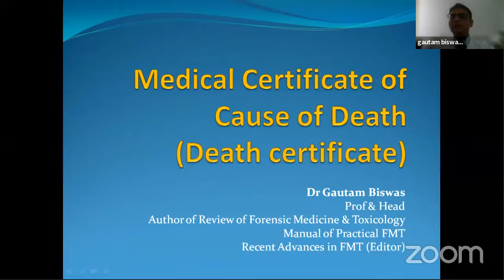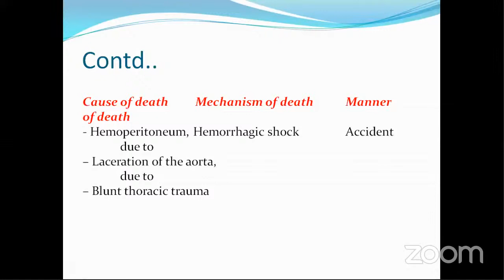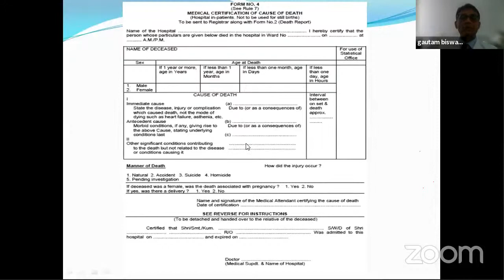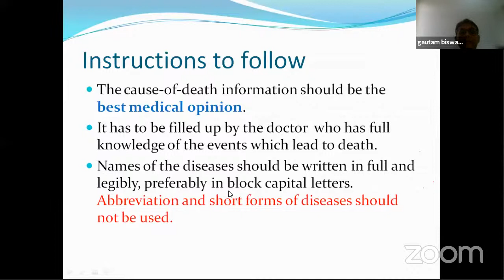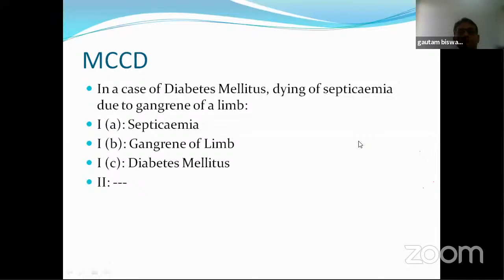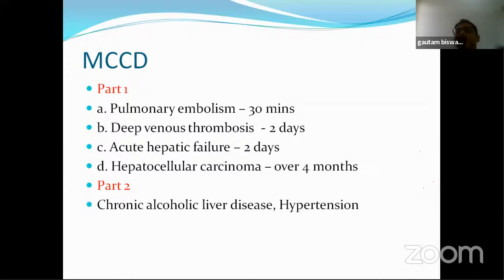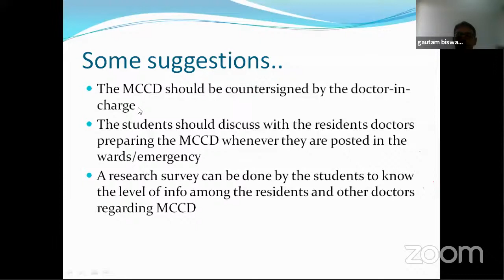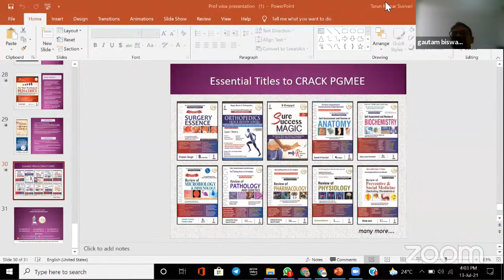Medical Certification of Cause of Death by Dr. Gautam Biswas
Squad Medicine and Research  in Association with JAYPEE Proudly Presents "Continuing Medical Education Programme at Med-Invade 2021"